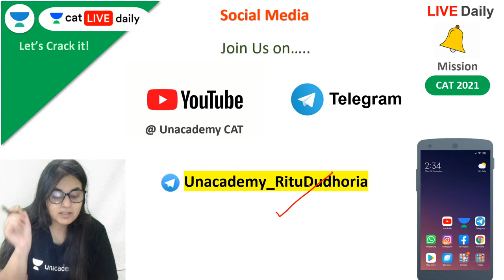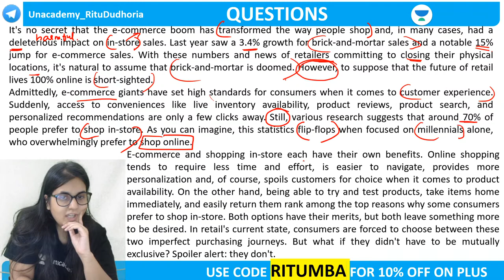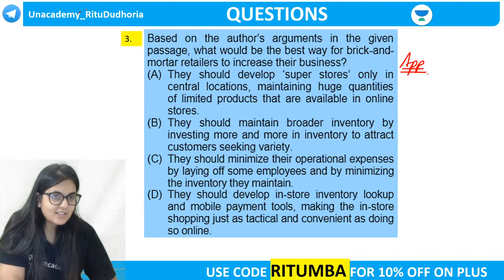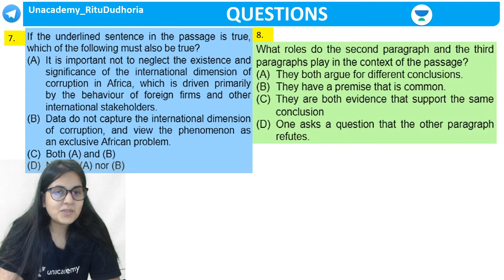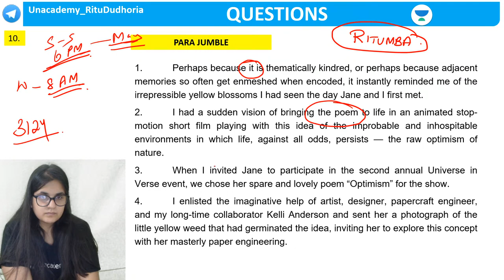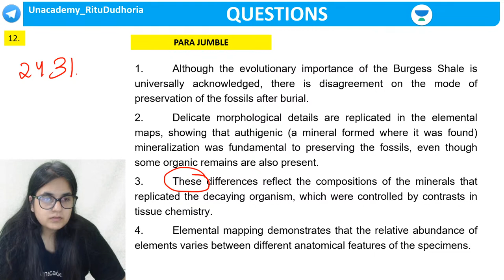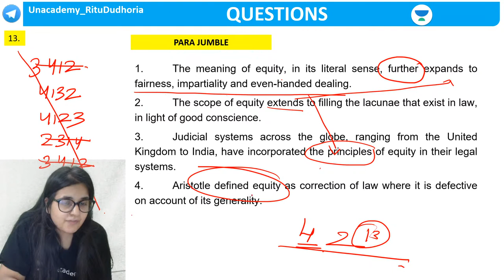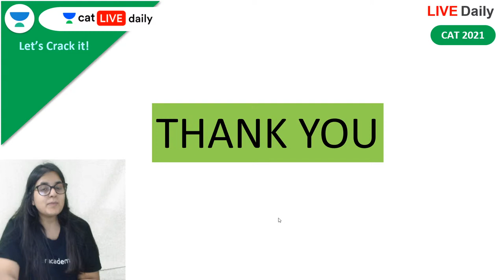Complete Course on Reading Comprehension-2 l CAT 2021 l Unacademy CAT l Ritu Dudhoria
Checkout our latest offerings In the Expert Batch, Ritu Dudhoria will cover all areas of Verbal Ability- Para Jumbles, Odd One Out, Para Summary, Para Completion, Critical Reasoning, Assumptions, Inference, Conclusion, Strengthening and Weakening of Argument, Reading Comprehension, Vocabulary and Grammar for CAT 2021 and IPMAT.

Unacademy CAT brings you yet another session on the Critical Reasoning from the Verbal Ability to prepare you for CAT 2021. In this session, Ritu Dudhoria will be discussing Complete Course on Reading Comprehension-2. In this session, Ritu Dudhoria will cover all the important concepts required to Crack Para Jumbles and Odd One Out - Logic and Language Clues for CAT 2021 VARC. Also, Ritu Dudhoria will cover all the important Root Words from A-Z and all-important concepts required to Crack Vocabulary Based Questions for CAT 2021, CMAT, MAH CET, TISS NET, and Other Exams, Verbal Reasoning, CAT 2021, Reading Comprehension, Critical reasoning CAT 2021, CAT 2021. It is an important topic for CAT preparations. Watch this video to clear your concepts and to know some of the best practices to follow to crack CAT.

Unacademy CAT is a free YouTube channel that will help all CAT aspirants to prepare for Top MBA colleges in India. This channel is a one-stop-shop for CAT aspirants where they can learn how to prepare for CAT, the best books for CAT, amazing tricks & tips to crack CAT. Unacademy is a leading name in the field of online education and is hailed for its amazing educators.

1. Learn from your favorite teacher
2. Dedicated DOUBT sessions
3. One Subscription, Unlimited Access
4. Real-time interaction with Teachers
5. You can ask doubts in the live class
6. Limited students
7. Download the videos & watch offline